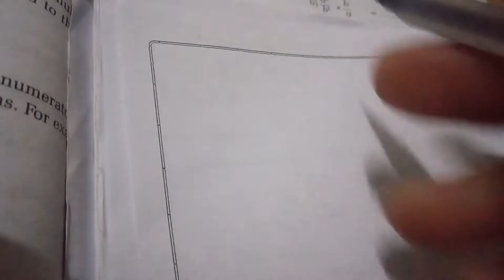Rational Expressions class 8 , vedanta excel in mathematics by Nabin kumar singh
Hukum pd Dahal vedanta excel in mathematics